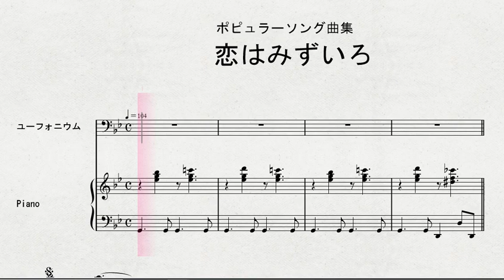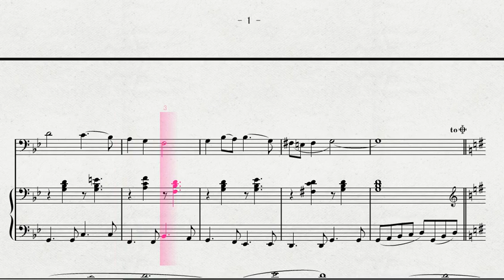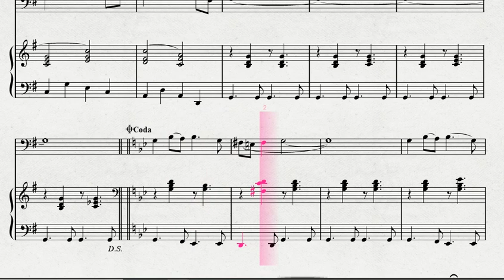ユーフォニウムソロによる ポピュラーソング曲集 恋はみずいろ